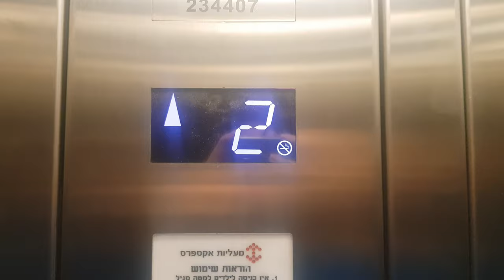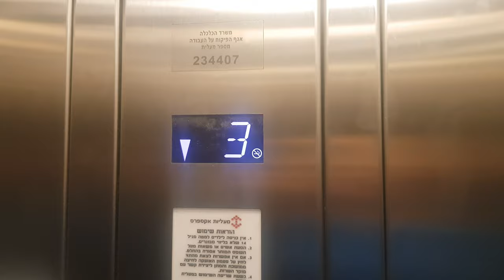New phone test video.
(Direct upload) A test video from my new Samsung Galaxy S8+ cellphone! This is a quick ride on a Wittur/Express MRL traction elevator. A full video of this thing filmed with my Sony CX240E will be uploaded on the end of the year.

The second elevator with Arkel controller I ever come across.

(Please note that the location will not be given due to privacy, safety and security reason).

---Elevator---
Brand: Wittur
Installer & Maintenance: Express
Type: MRL traction
Capacity: 630kg / 8 Persons
Controller: Arkel
Fixtures: BUT-SAN K1 Button
Year: 2019
Floors: 4(*0*, 1, 2, 3)
Elevator bank size: 1

Using of this video is forbidden without prior written permission.